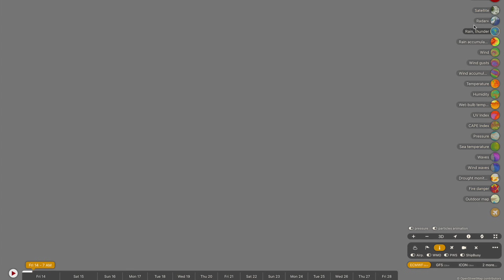A Tropical Low is Forecast to Bring Heavy Rain and Storms to North Queensland this Weekend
As a weak tropical low begins to develop along the monsoon trough over the Northern Territory, rainfall is forecast to slide into the Cassowary Coast up in North Queensland from this weekend and extend south through this week. Heavy falls are possible throughout the weekend and then through Tuesday to Saturday, with a forecast upper level low set to funnel in some significant rainfall on Wednesday.

Video Chapters:
Introduction: 0:00
Far North Queensland Heavy Rain Update: 0:35
QLD Rainfall Forecast: 2:04
Total Rainfall Accumulation: 8:40
NT Rainfall Forecast: 13:28
WA Cyclone Update: 15:09
WA Thunderstorms and Rain: 17:24
Closing Messages: 19:38